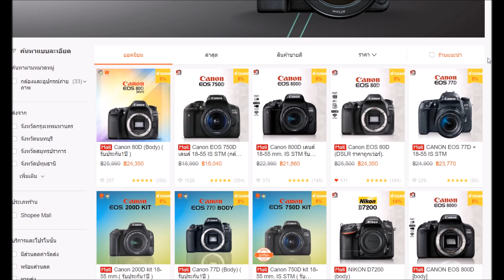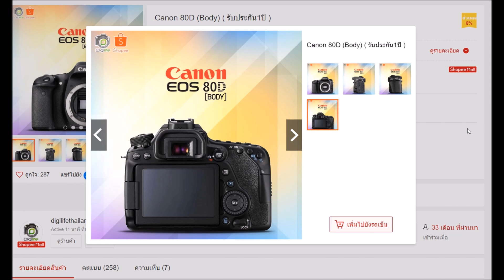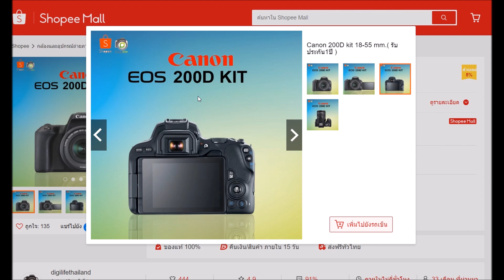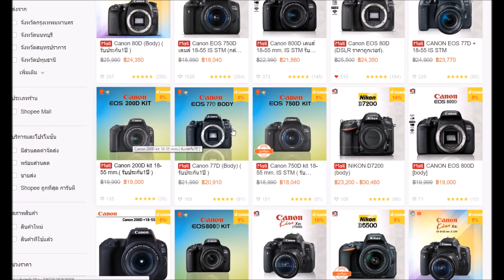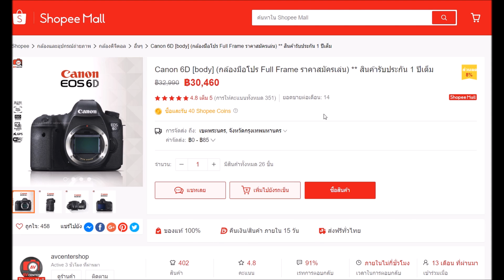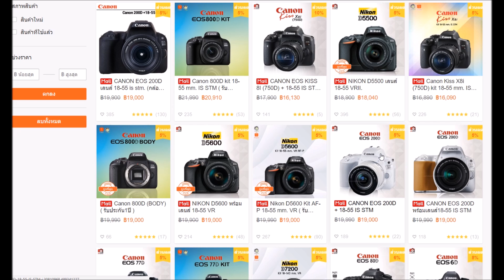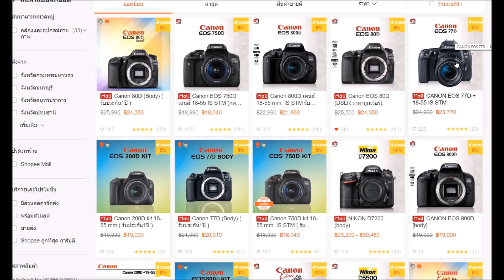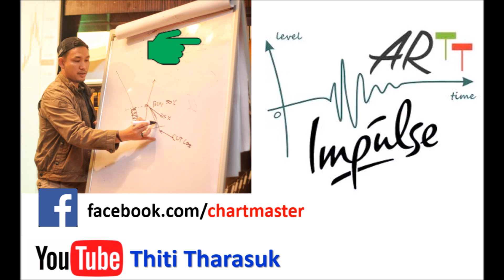DSLR ตัวแรก เลือกอย่างไร ? | อ.ธิติ ธาราสุข ARTT Master